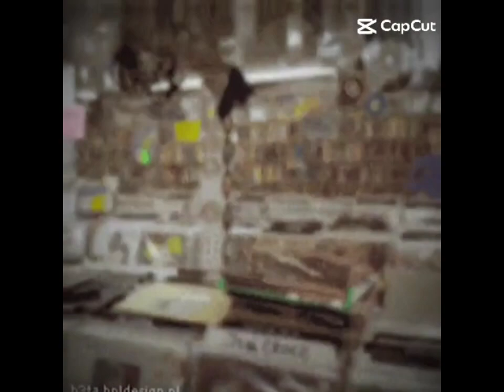Therecordstorecats tik tok compilation of March 2024